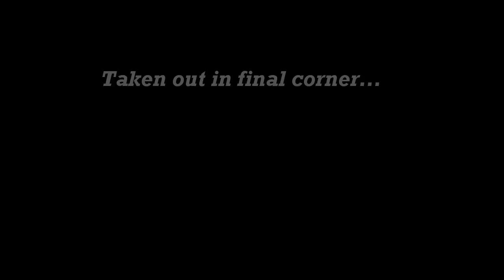2014 Hastings Cup Pro Champ Final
Hastings Cup Pro Champ Final

Circuit Pro Tour
Bancroft, Ontario

Colt Dellandrea #53
Pro-Formance Racing